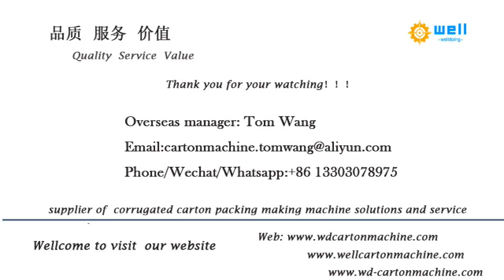industrial 1600mm hardboard production line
We has exported industrial 1600mm hardboard production line to more than 10 countries , demonstrating that our high quality products and professional, individualized sales services have earned the trust of our customers and kept them coming back for more